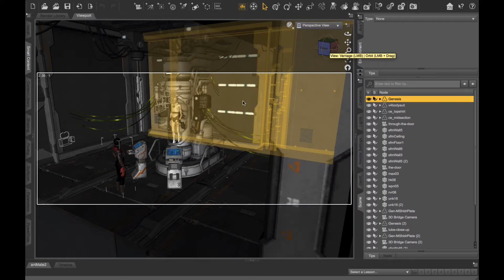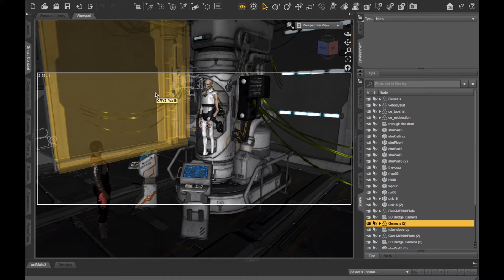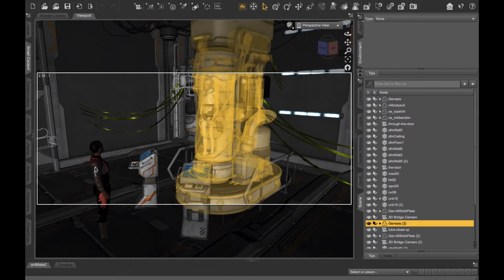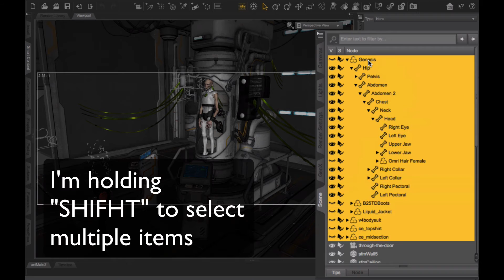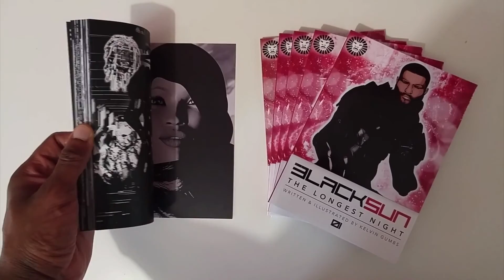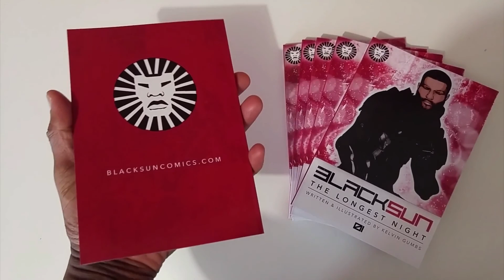DAZ Quick Tips - Grouping Items in a Scene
NOTE: Please excuse the spelling error in this video. "SHIFHT" should be "SHIFT". Anyone want to be an editor? Lol!

DAZ Quick Tips is a video series that will discuss all the small but powerful features of DAZ Studio. These are features that I wished I had known about earlier as they would have made me more productive. I hope you can leverage them in your own workflow.

This video will discuss grouping the items that appear in the Scene tab so you can quickly show and hide any elements that you are working on or rendering.